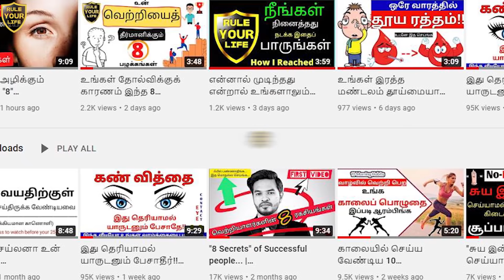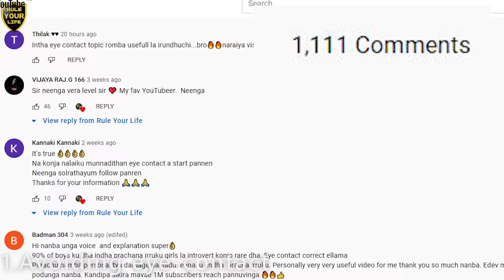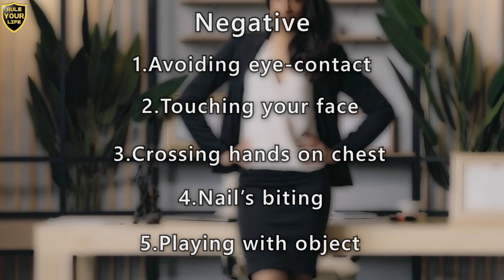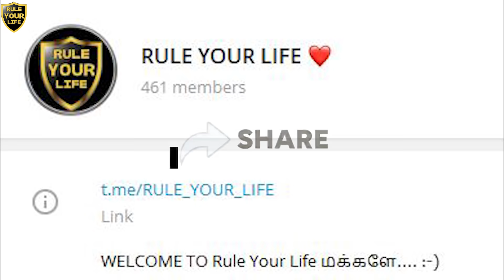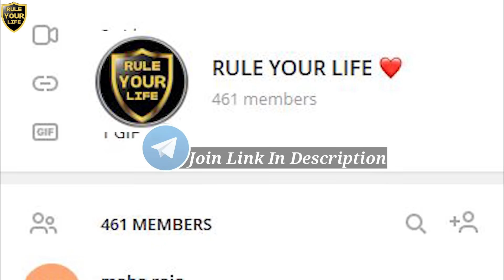இது தெரிஞ்சா** நீங்க யார வேணாலும் உடனே "IMPRESS" பண்ணலாம். 😍 😍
Hey Guys, this channel exclusivly for Self Development both Boys and Girls. If you wanna get informations about,
1] Self Development Videos,
2] Self Confinedent Videos,
3] Self Character Moulding Videos,
4] Bussines Tricks Videos,
5] Life Hack Tricks,
And,
6] World Classic Books in tamil,
7] Usefull Stories in tamil,

# rule your life
self dicipline
Self improvement
Business tricks.

Thankyou for your presents Nanbhaaaaa.Nanbiiii.